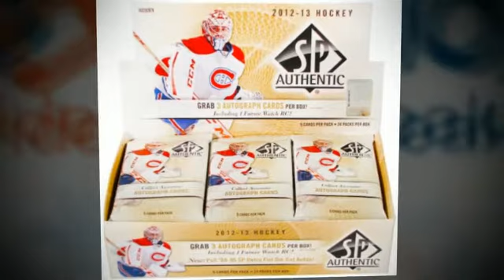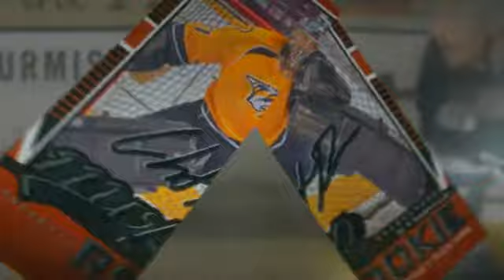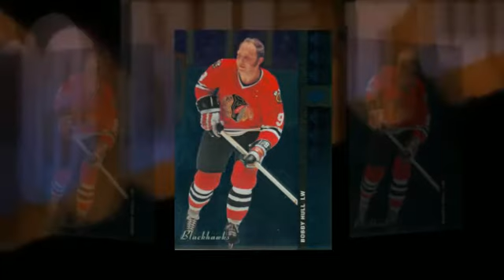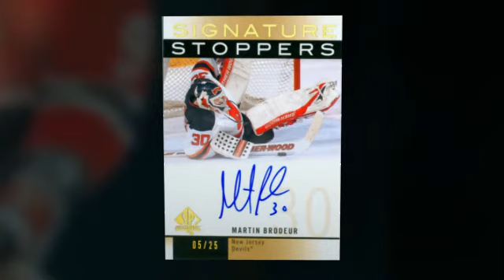2012-13 SP Authentic Hockey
Upper Deck delivers a new twist with this year's SPA release as it incorporates elements to make it serve, in part, as an anthology-like product. For complete details and checklist, visit the product